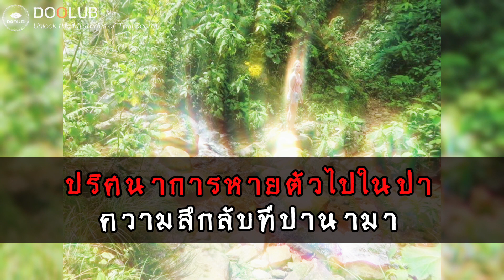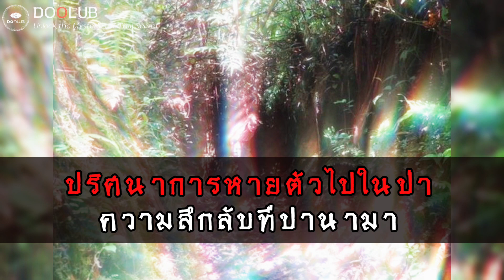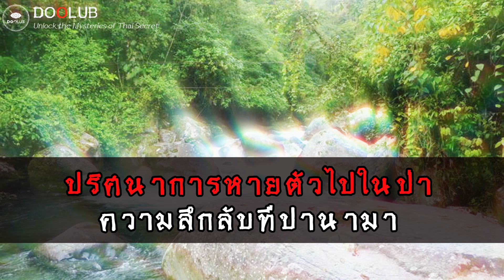ปริศนาการหายตัวไปในป่า: ความลึกลับในปานามา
"คริส เครเมอส์ และ ลิซานเน ฟรอน, 2 นักศึกษาชาวดัตช์ที่หายตัวไปในป่า El Pianista ในปานามา ความลึกลับของคดีนี้ยังไม่มีใครค้นหาคำตอบได้ชัดเจน ทั้งคู่เป็นคนรักการผจญภัย แต่การท่องเที่ยวที่วางแผนไว้กลับไม่เป็นไปตามที่คิด เข้าร่วมกับเรื่องราวนี้และรับรู้ความลึกลับที่มุ่งมั่นของพวกเขา